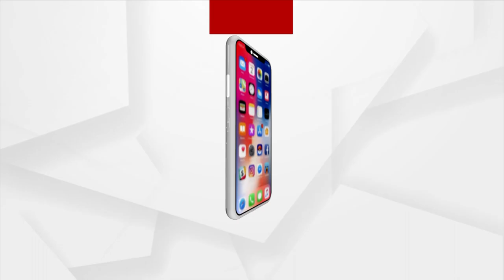ଭୁବନେଶ୍ୱରରେ ଡେଲୋଏଟର “କାପାବିଲିଟି ଏନହାନ୍ସମେଣ୍ଟ ସେଣ୍ଟର” ଲୋକାର୍ପିତ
ବିଶ୍ୱର ପ୍ରତିଷ୍ଠିତ ଆଇଟି କମ୍ପାନୀ ‘ଡେଲୋଏଟ’ ଭୁବନେଶ୍ୱରରେ ସେଣ୍ଟର ଖୋଲି ଓଡ଼ିଆ ଜାତିର ବୌଦ୍ଧିକ କ୍ଷମତାକୁ ସ୍ୱୀକୃତି ଦେଇଛି ବୋଲି ଶୁକ୍ରବାର କମ୍ପାନୀର “କାପାବିଲିଟି ଏନହାନ୍ସମେଣ୍ଟ ସେଣ୍ଟର”ର ଲୋକାର୍ପଣ କରିବା ଅବସରରେ କହିଛନ୍ତି କେନ୍ଦ୍ର ଶିକ୍ଷା, ଦକ୍ଷତା ବିକାଶ ଓ ଉଦ୍ୟମିତା ମନ୍ତ୍ରୀ ଧର୍ମେନ୍ଦ୍ର ପ୍ରଧାନ ।